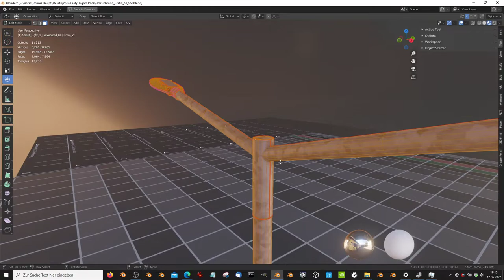Street Light 1 Galvanized 8000mm 2F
- Vertices = 8205
- Edges = 15987
- Polygons = 7964